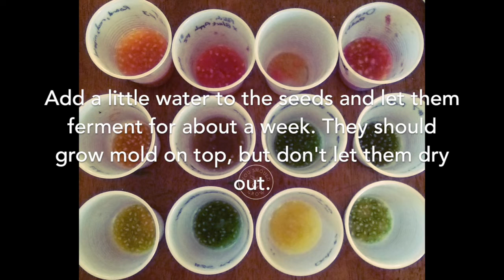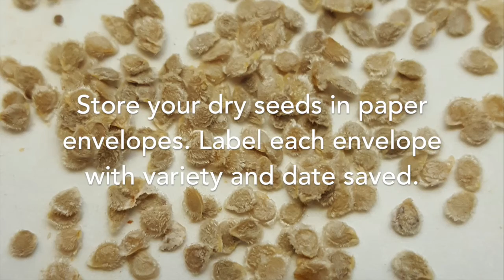Tomato Seed Saving